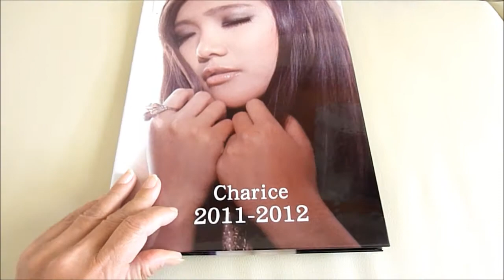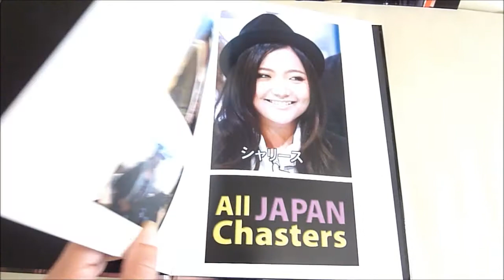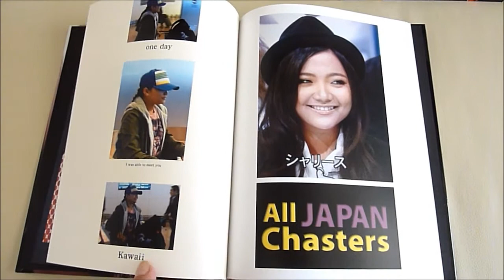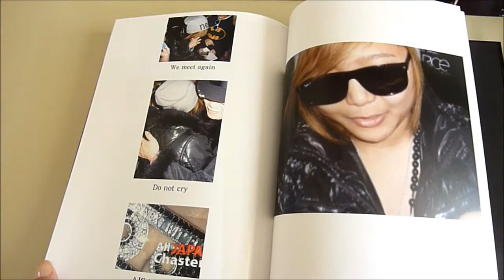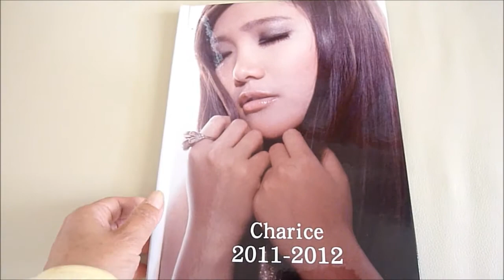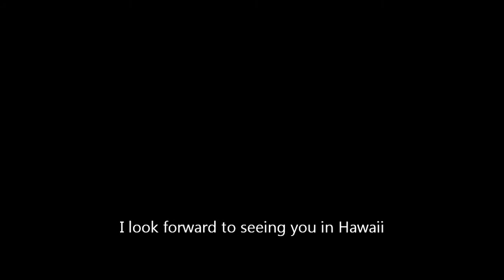Charice"Lighthouse"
Photo Gallery of rumor